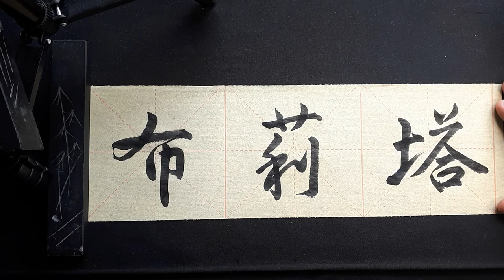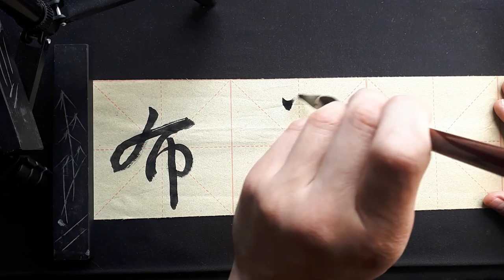My name in Chinese - Brita, Britta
Brita, Britta bu4li4ta3 布莉塔 (traditional and simplified)

1st calligraphy style: standard script 楷书
2nd calligraphy style: running script 行书
3rd calligraphy style: cursive script 草书

Brush:
5,1 cm hair length, weasel- and badgerhair

Ink:
various brands

Erster Schriftzug: Regelschrift 楷书
Zweiter Schriftzug: Halbkursivschrift 行书
Dritter Schriftzug: Kursivschrift 草书